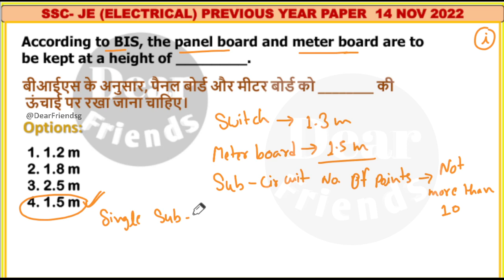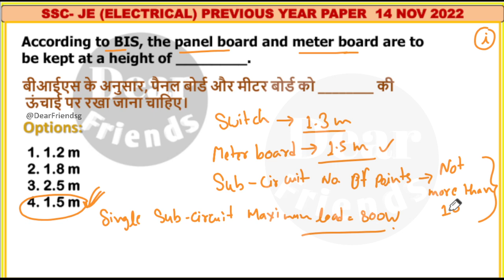SSC-JE EE QUESTIONS | 14 November 2022 PART-15 PREVIOUS YEAR PAPER SOLUTION With Explanation